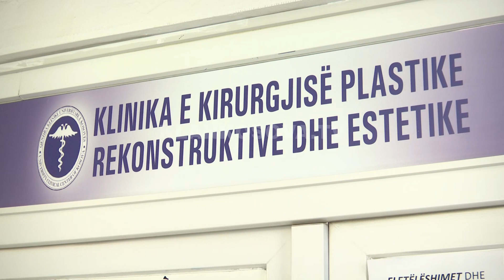Mjekët e QKUK-së i riaftësojnë dorën një pacienti - Klan Kosova